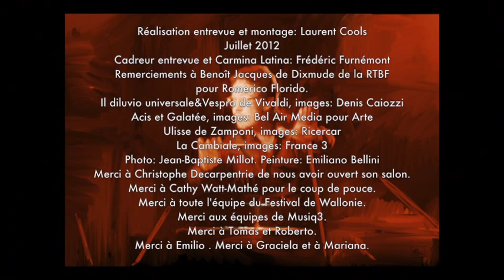Leonardo García Alarcón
Un portrait musical de Leonardo García Alarcón à l'occasion de la remise du Prix Gabriel Dussurget à Aix-en-Provence le 20 juillet 2012.

Le prix Gabriel Dussurget est décerné chaque année par
l'Association Gabriel Dussurget
avec le soutien amical
du Festival d'Art Lyrique d'Aix-en-Provence